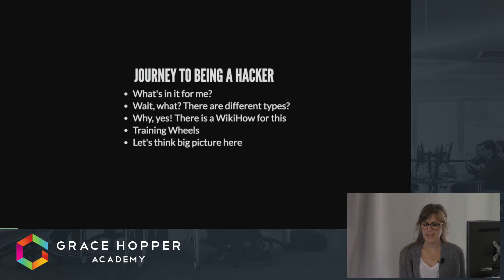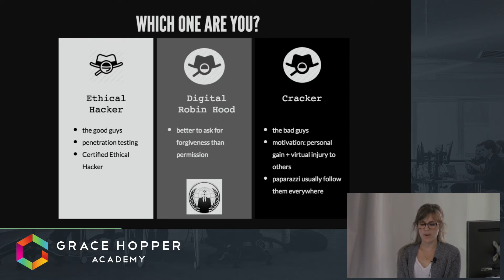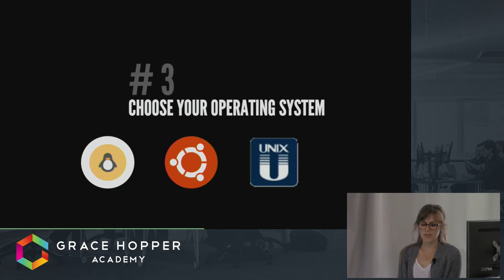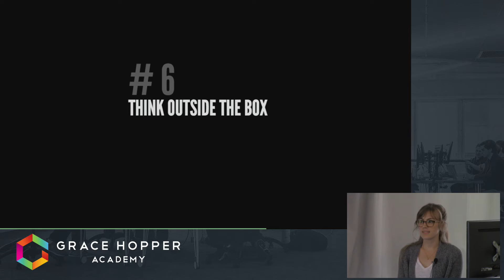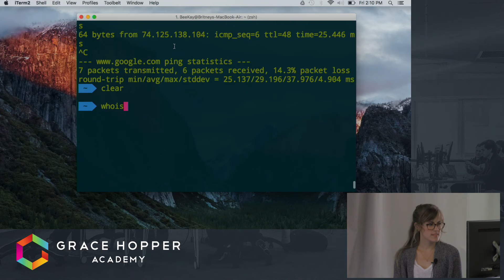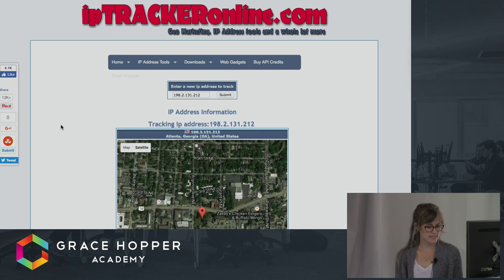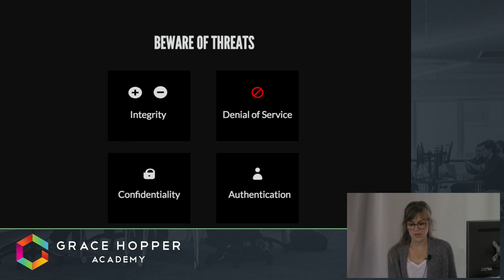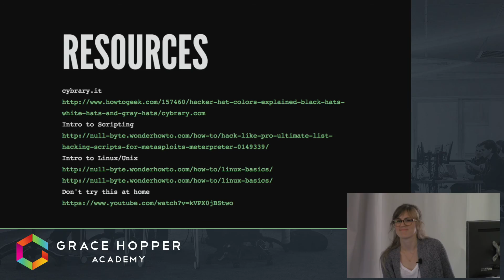How to Be a Hacker - A Step-by-Step Tutorial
The field of Cyber Security is rapidly expanding and there are more ways to get involved than one may think. In this tutorial, we cover the hacker way of jumping on the Cyber Security bandwagon and clear up some misconceptions about the hacker culture. We'll give you the inside scoop on how to be a hacker while stressing the importance of adopting the hacker mindset in order to create safer web applications that protect not just information, but people as well.

Watch this video to learn:

- The different types of hackers
- Why and how to become a master hacker
- What sort of vulnerabilities to look out for in any web application